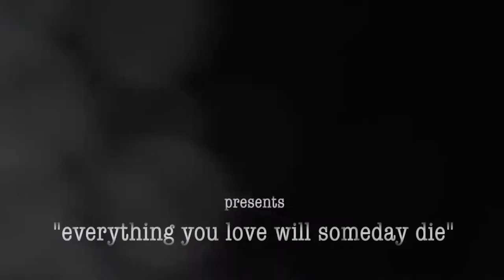Cage9 video preview "Everything You Love Will Someday Die"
New Cage9 video and single "Everything You Love Will Someday Die" going live in March - followed by the full album "Illuminator" in Summer 2016 on EMP / eOne Music!